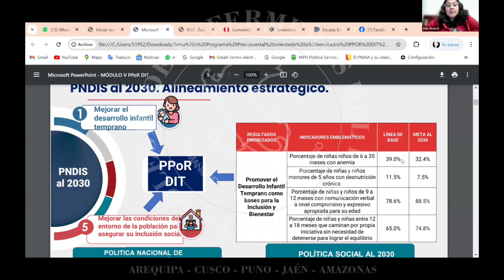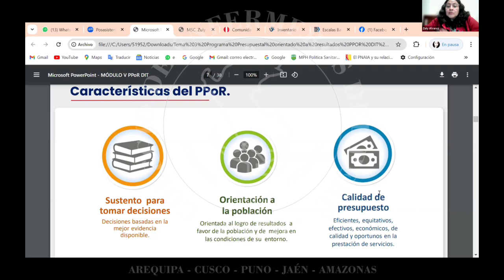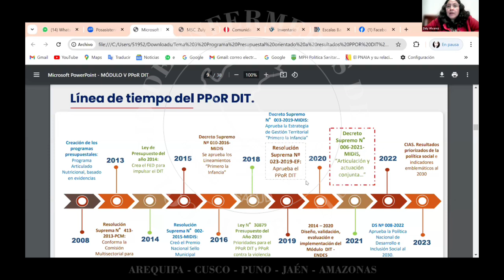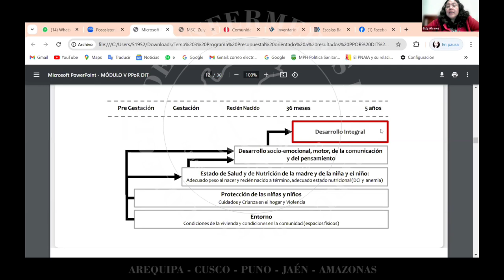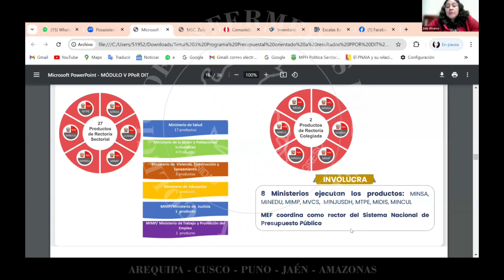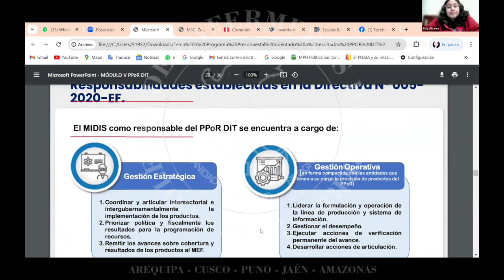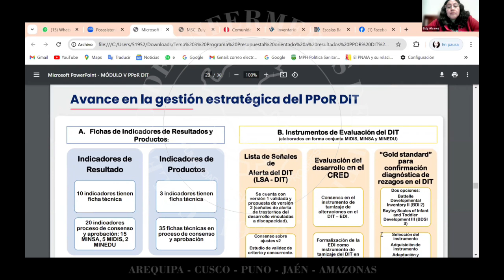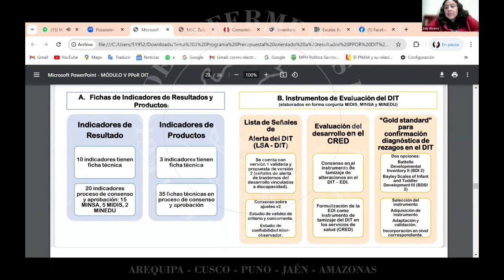PROGRAMA PRESUPUESTAL ORIENTADO A RESULTADOS PARA EL DESORROLLO INFANTIL TEMPRANO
CURSO DE ESPECIALIZACIÓN
“CRECIMIENTO Y DESARROLLO DEL NIÑO Y LA NIÑA, MENOR DE 5 AÑOS CON ENFOQUE DIT”
TEMA: PROGRAMA PRESUPUESTAL ORIENTADO A RESULTADOS PARA EL DESORROLLO INFANTIL TEMPRANO
FECHA: SETIEMBRE - 2024
ORGANIZADO: COLEGIO DE ENFERMEROS DEL PERÚ / CONSEJO REGIONAL DE AREQUIPA, CUSCO, PUNO JAÉN Y AMAZONAS